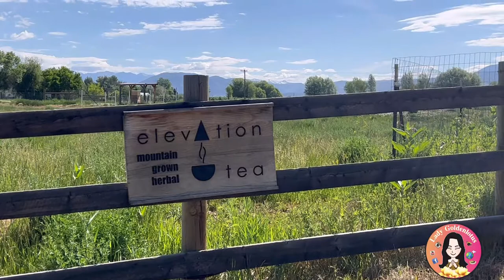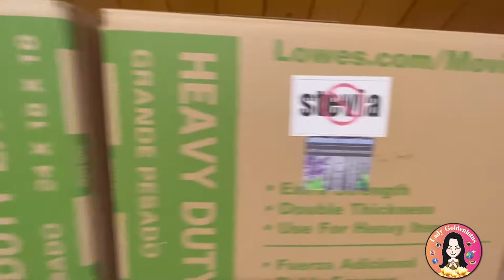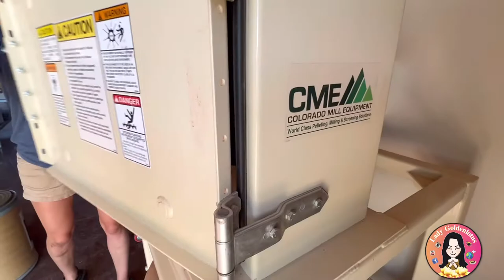Ep| 36 Elevation tea & me. (Thai&Eng Subtitles)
@ladygoldenlotus visiting Elevation herbal tea company in Hotchkiss, Colorado. We made an appointment with Shannon, owner of Elevation tea. Love everything in this organic farm to tea with her passion and talents. I hope one day I can operate something similar with our land in Sam Roi Yod, Thailand.

Thank you so much Shannon for showing us your farm. If you are interested in visiting by appointment only, buy special tea at the farm. Please find more information from below:

My pick for a cup of tea is the Antracite creek blend. But, I really like them all.

Chapters
00:00 Entering Elevation herbal farm.
01:00 Starting herbal tasting and learning about each herbal.
23:52 Entering into the barn and learning about the drying process.
27:52 Grinding process
28:22 Bagging process
31:47 Thank you for watching Lady Goldenlotus.

Lady Goldenlotus